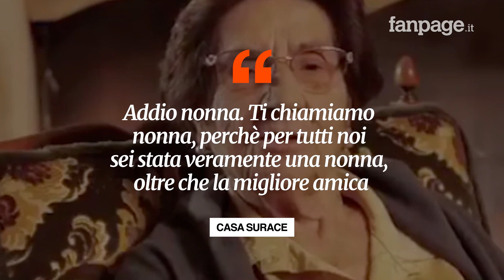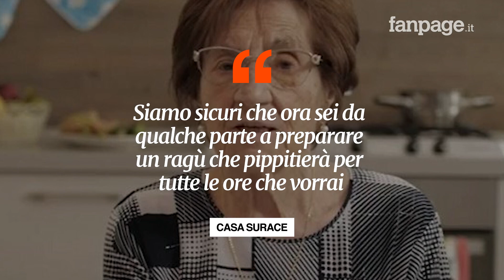È morta Nonna Rosetta di Casa Surace, aveva 89 anni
È morta nonna Rosetta, la celebre nonna dei video di “Casa Surace”. Era la vera nonna di Beppe Polito, uno dei membri del gruppo.